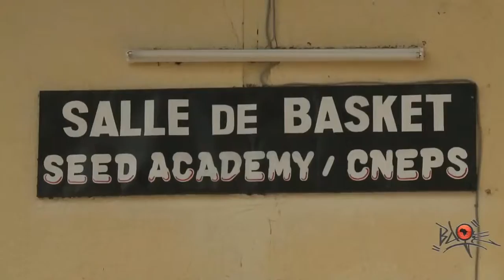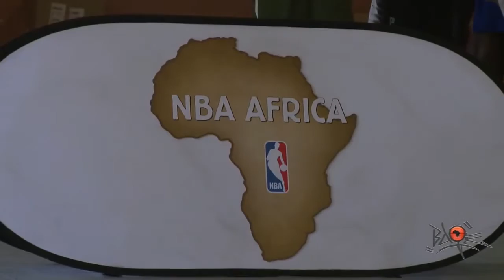SEED Hoop Forum 2015 BQ